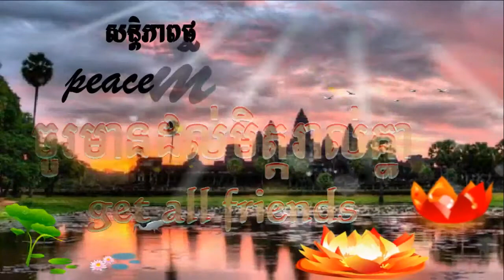tam rok sne nov seam reab តាមរកស្នេហ៍នោសៀមរៀប​ អកកេះ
tam rok nov seam reab តាមរកស្នេហ៍នោសៀមរៀប​ អកកេះ
learn videos flash.swf